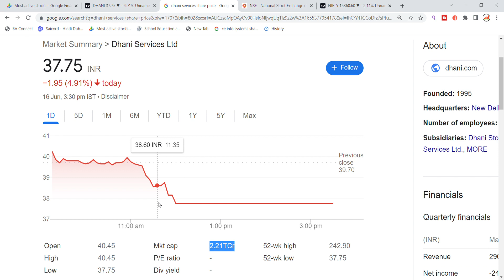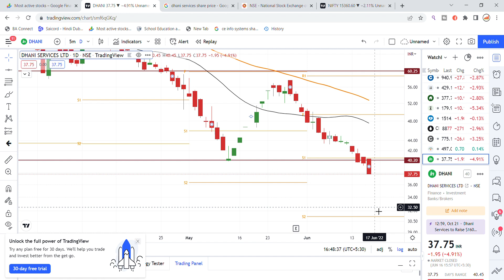Dhani Services Share News Today | Dhani Services Share Latest News Today | Share Market Latest News